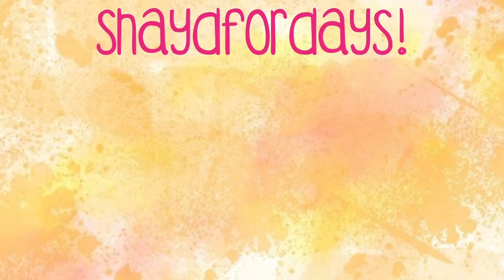College Vlog: Am I going to Jail?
HEY MY GOLDEN NUGGETS!